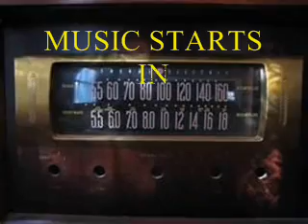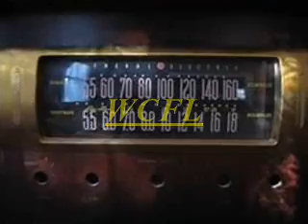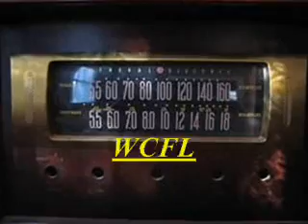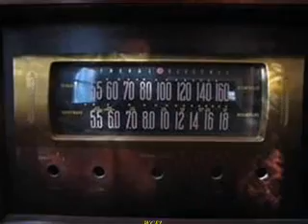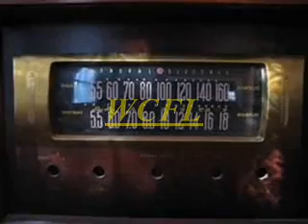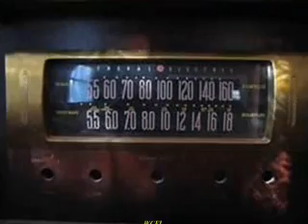WCFL Decmber 27,1975 Part 2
Decmber 27,1975